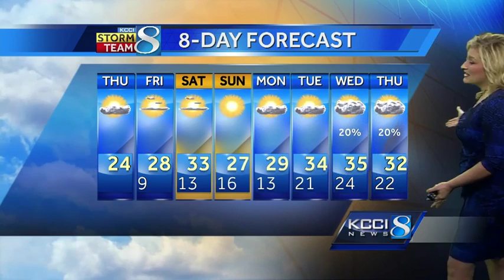Videocast Ringing in New Year with single digits